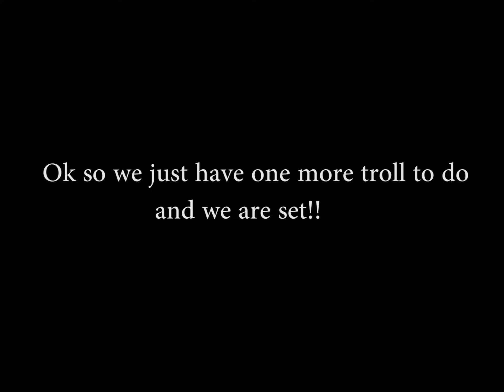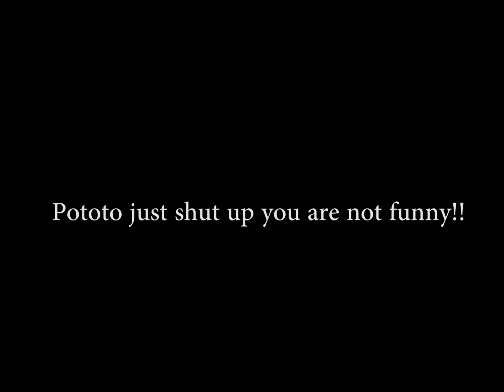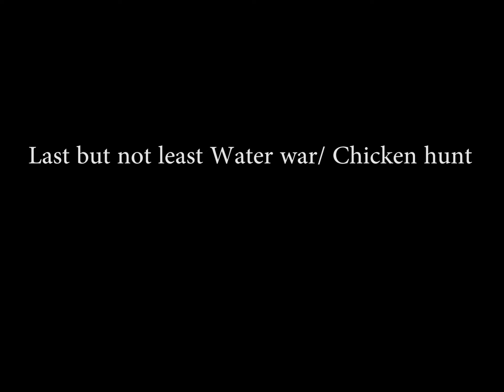Last Summer Camp Vlog!!/Faze Rain @ Camp??!!!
At camp in Tahlequah Oklahoma, lots of fun I hope you guys enjoyed our trolls/pranks and until next time  Peace!!!

Ukulele Music: Carefree

Intro: Velosofy.com